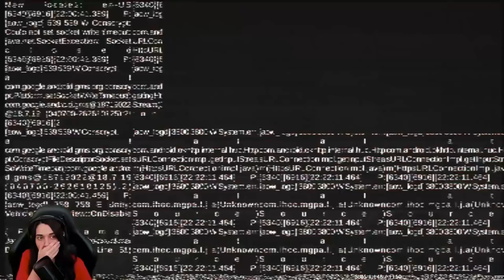VOUS AVEZ DIT OUTLAST?- (Lilith's Curse 1984)